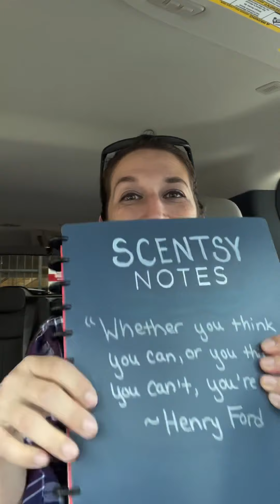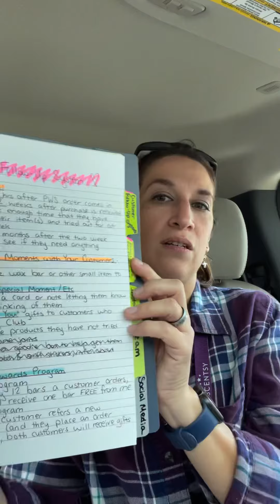Who is ready to get inspired?!?!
"Whether you think you can, or you think you can't, you're right." - Henry Ford